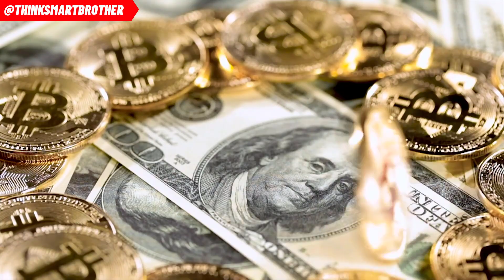Shiba Inu took 14 Months To Hit Market Value, But It Took Dogecoin Longer | Shiba Better Than Doge